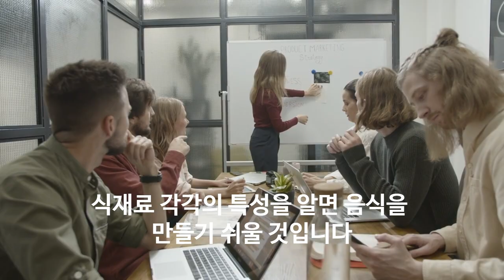맛있는 국밥은 국물이 우선 표고버섯육수